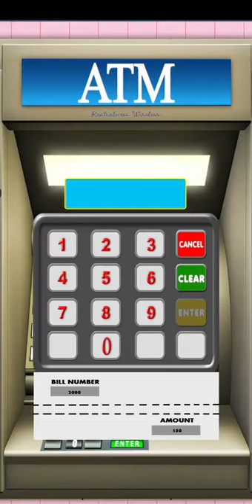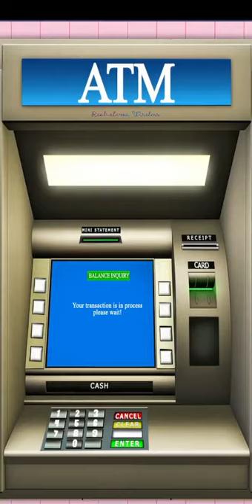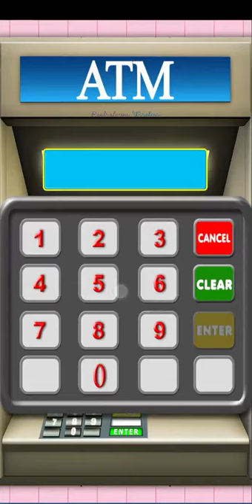Симулятор торгового автомата и банкоматов [Android 9]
Vending & ATM machine simulator. Automated Teller Machine (ATM).